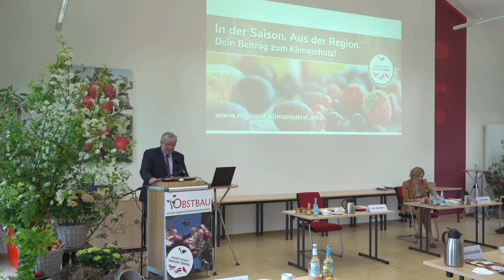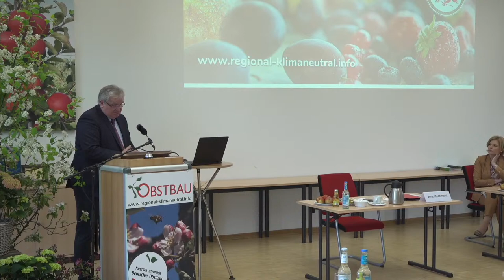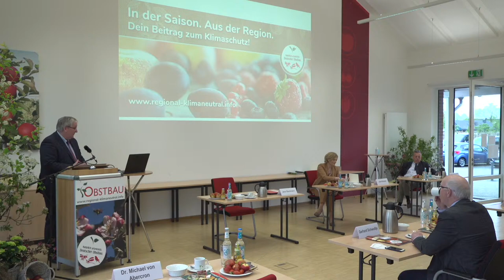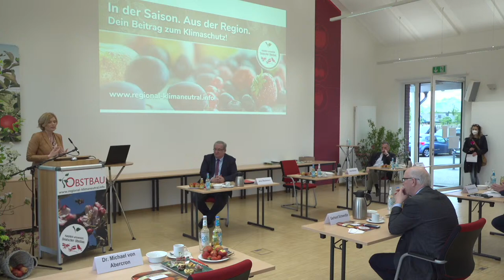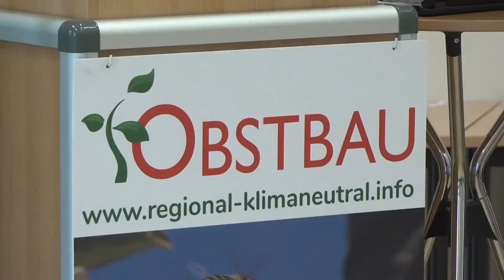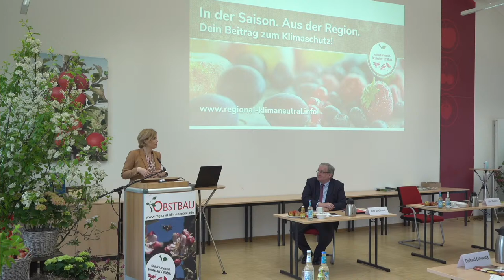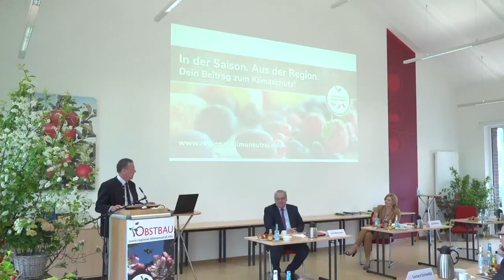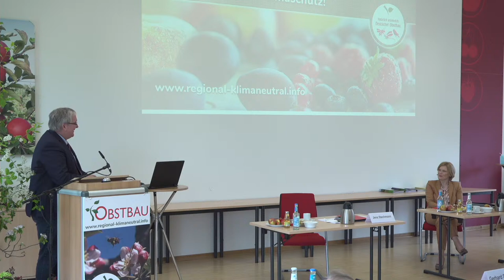Besuch der Bundesministerin für Ernährung, Landwirtschaft und Verbraucherschutz, Frau Julia Klöckner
Zu Gast bei der Fachgruppe Obstbau
Julia Klöckner,
Bundesministerin für Ernährung, Landwirtschaft und Verbraucherschutz
und
Barbara Otte-Kinast,
Nieders. Ministerium für Ernährung, Landwirtschaft und Verbraucherschutz
am: 11. Mai 2021 von 10 bis 11 Uhr in: Jork/Altes Land